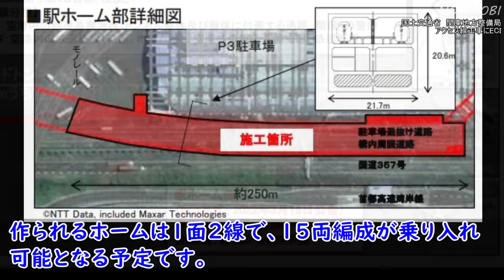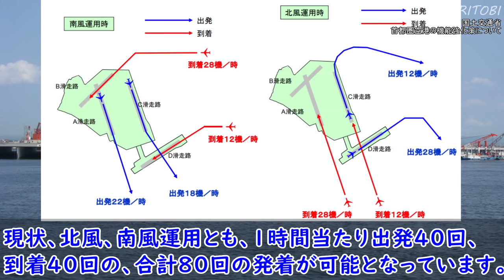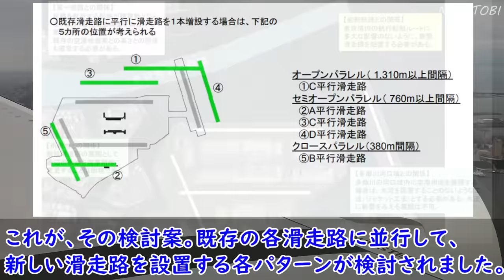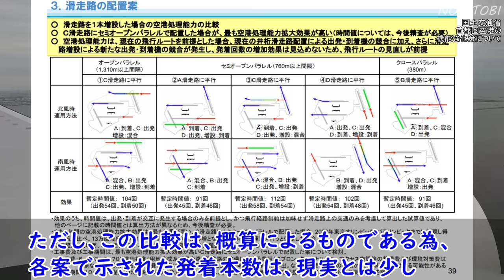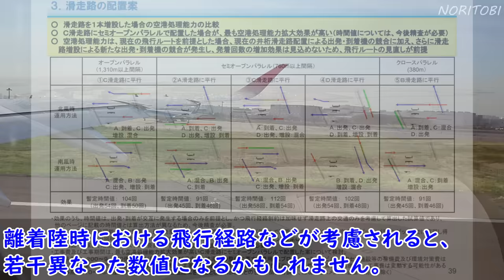【飛行機のイロハ65】羽田空港は、近い将来こうなる予定です。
日本一の規模を誇る羽田空港。
2010年に第2ターミナルとD滑走路が完成してから、
大きな動きはありませんでしたが、2022年度から
少しづつ動き出します。

今回は、羽田空港のこれからについて紹介していきます。

   0:00　イントロダクション
   0:41　オープニング
   0:51　東京駅から18分！羽田空港アクセス線
   2:58　第2ターミナルのサテライト棟
   5:29    E滑走路の話

詳しい方の補足や、間違いの指摘等ありましたら、

■参考文献・出典
・wikipedia
・日本空港ビルデング株式会社　2021年３月期　決算説明会資料
・2022～ 2025年度 日本空港ビルデンググループ中期経営計画
・首都圏空港の機能強化策について　他

■サムネイルの出典元
写真小僧,

■BGM
DOVA-SYONDROME
Autumn_Step
BY  Make a field Music

DOVA-SYONDROME
LIKE_A_MOVIE
BY  SAKURA BEATZ.JP